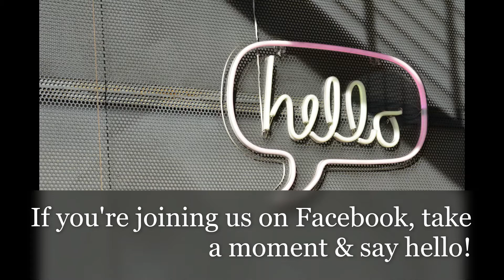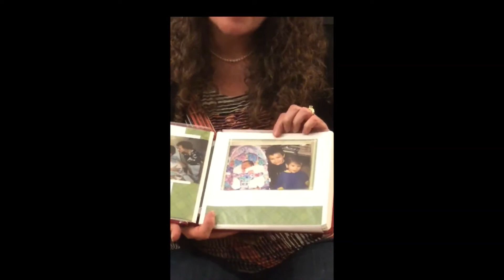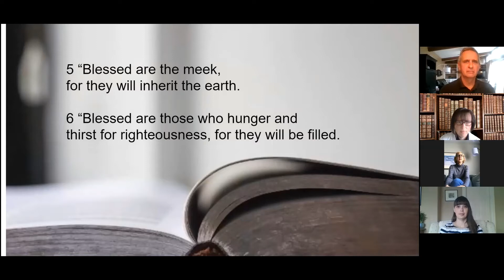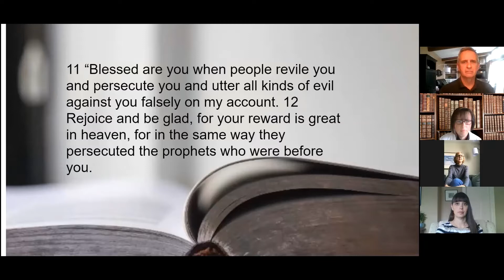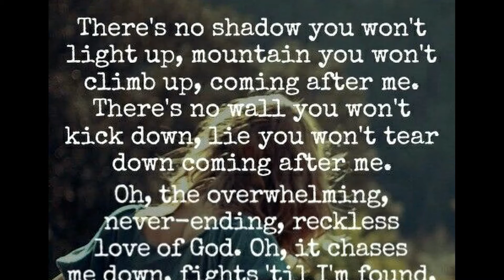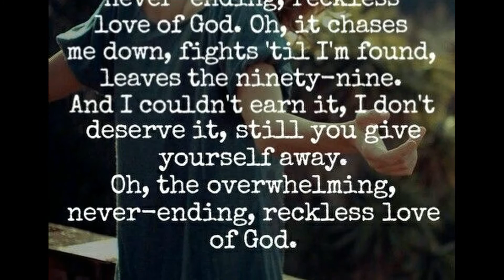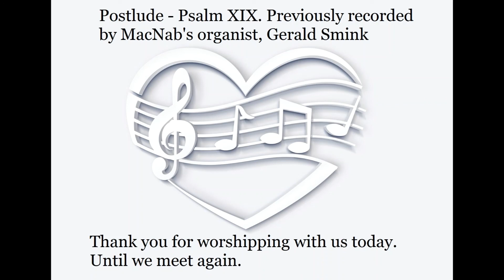Sunday May 10th - Mother's Day Service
Welcome everyone! Whether you are a member of the MacNab family or visiting for the first time, we're glad you're joining us. This week we have a special service for Mother's Day. Let's worship together!